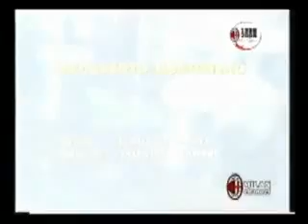Fiorentina-Milan 4-0, stagione 2000-01